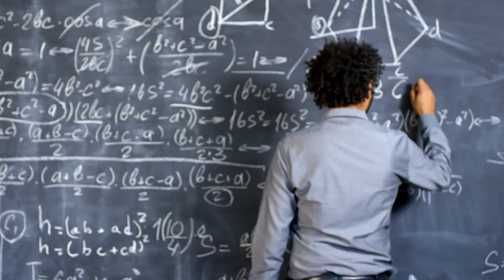DIPLOMA O DISKARTE?